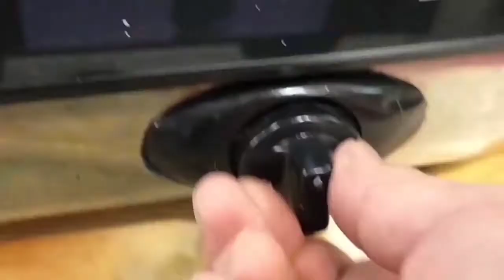SPAGHETTI WITH YUMMY SAUCE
Hello!! Christmas is coming!.watch our new delighted Spaghetti special that you can cook at home and be celebrated with your love ones this christmas 😊.